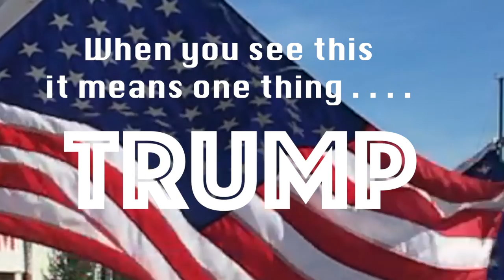Free America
The fight for America